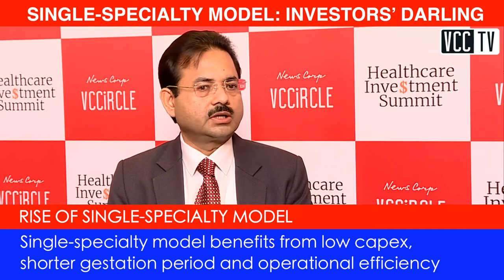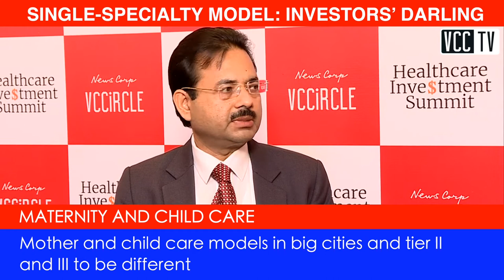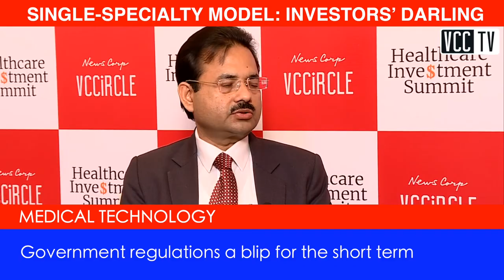PwC’s Rana Mehta on single-specialty healthcare models, valuations and more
A bunch of single-specialty healthcare firms have attracted significant private equity and venture capital funding in recent years. The single-specialty model benefits from low capital expenditure, shorter gestation period and operational efficiency, says Rana Mehta, partner and leader of healthcare practice at consulting firm PricewaterhouseCoopers (PwC) in an interaction with VCCTV. He also talks about the single-specialty themes that have outpaced others, consolidation in the multispecialty segment as well as valuations.